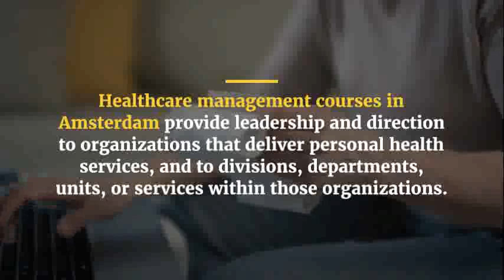Healthcare Management Training Courses in Amsterdam